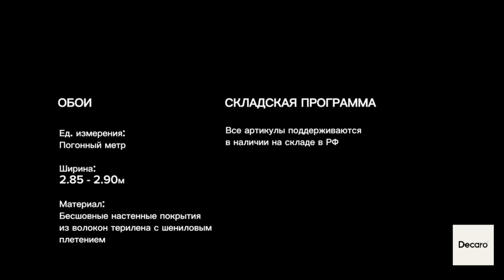Decaro Wallcoverings Eileen Gray